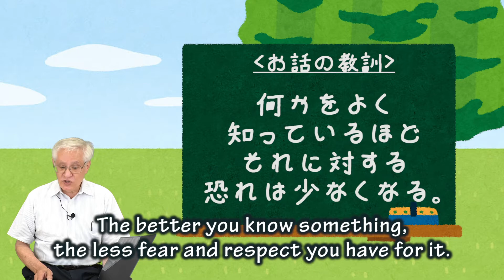ネイティブ英語 読みきかせ「キツネとライオン」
「キツネとライオン」のネイティブ英語での絵本読み聞かせです！

リスニング力をあげたい方、
キレイな英語を聞き流したい方にもオススメです。

【英会話のレッスン初級編】
Let's Go(レッツゴー)の1を使った
英会話レッスンのオススメ動画講座です。